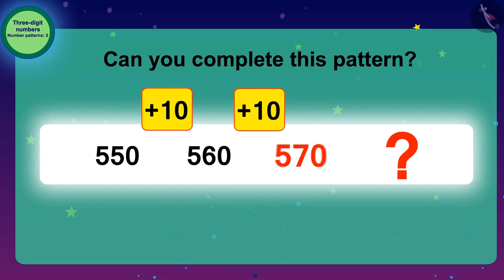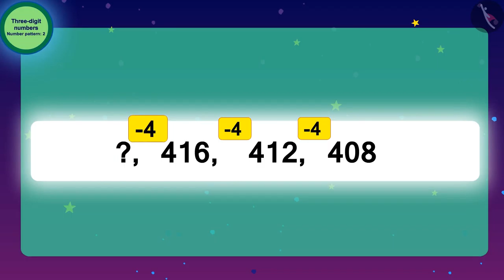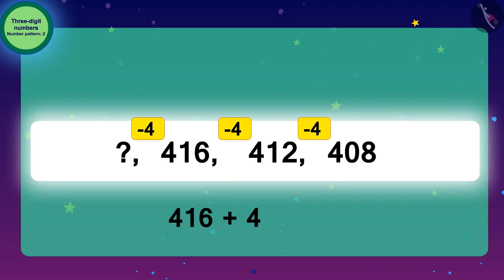Patterns of 3-digit numbers | Part 2/3 | English | Class 3